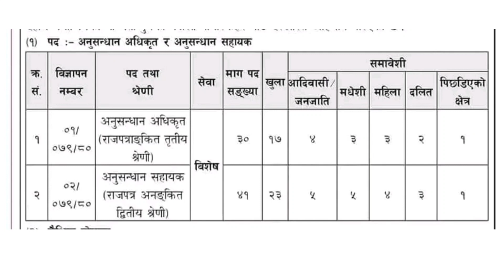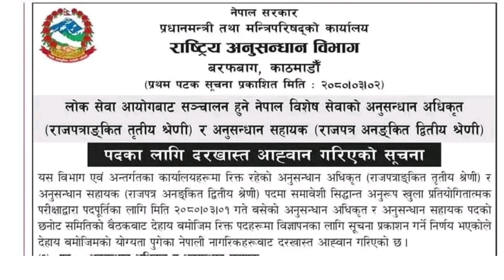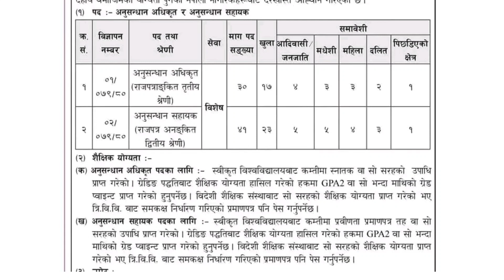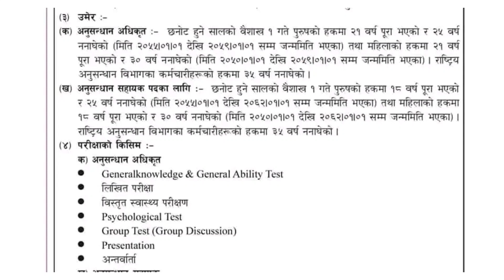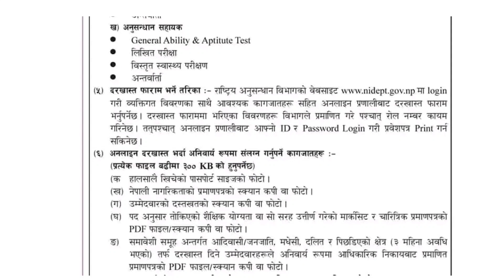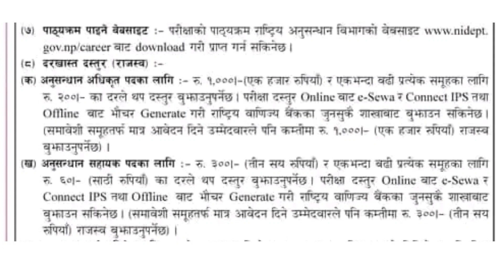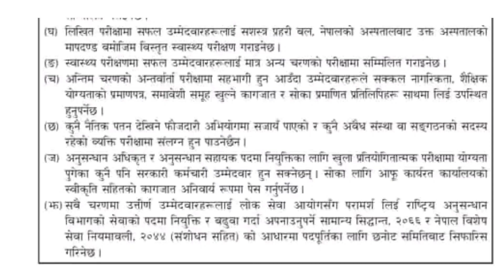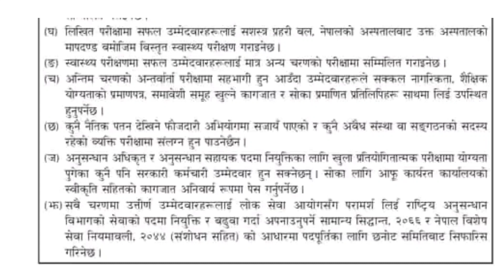Nid new vacancy 2080 || rashtriy Anusandhan Vibhag new vacancy || new vacancy 2080 asi/inspector...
नमस्कार 🙏🙏🙏
खास गरि हामीले यस youtube channel मा नेपाल प्रहरी , नेपाल आर्मी , ससस्त्र प्रहरी बल ,रास्ट्रियअनुसन्धान बिभाग , लोक सेवाको तयारी र इन्डियन आर्मीको लागि,भर्ना सम्बन्धि तयारीहरु ल्याउने छाै र सेयर बजार सम्बन्धित विषयलाई नि जोड्ने छाै भन्दै जानाकारी गराउदै यस channel लाई Like,share,comment & subscribe गर्न नभुन्नु भन्न चाहन्छाै ।